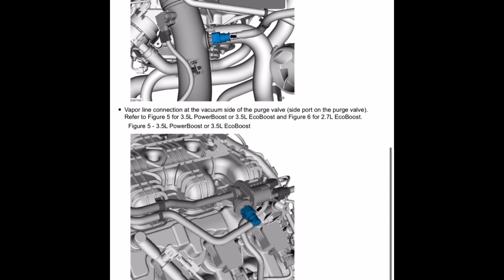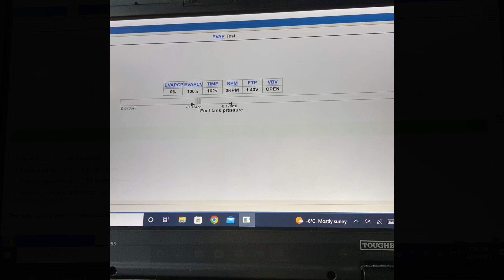F150 with P04F0 EVAP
Found wire break at the fuel tank pressure sensor causing EVAP code.